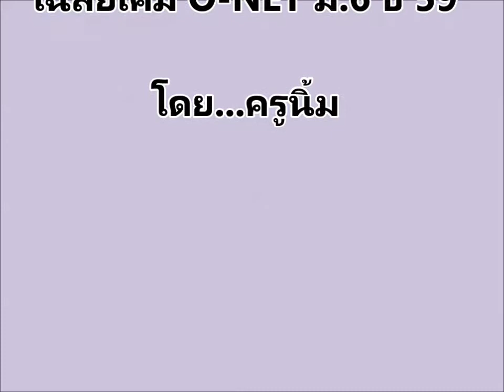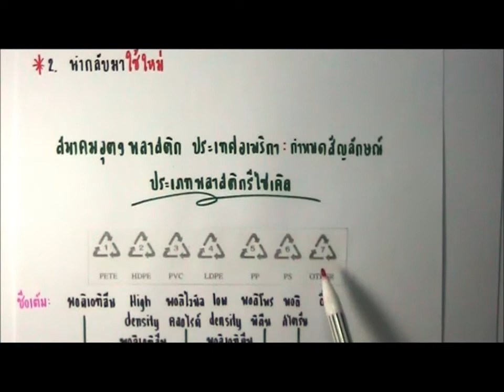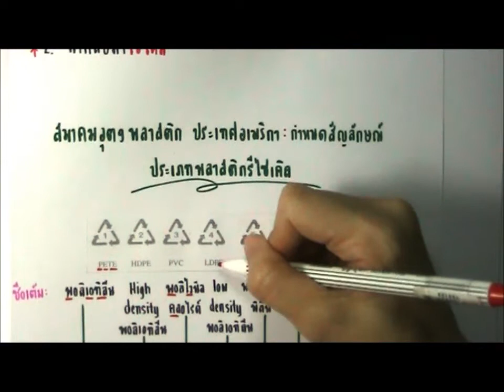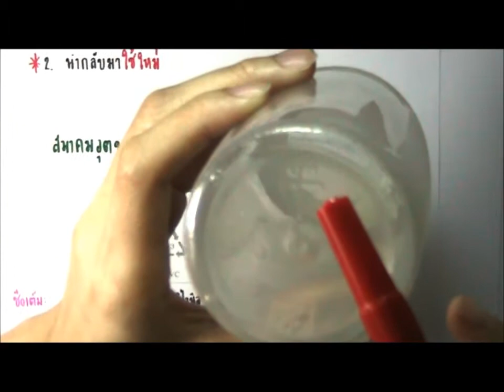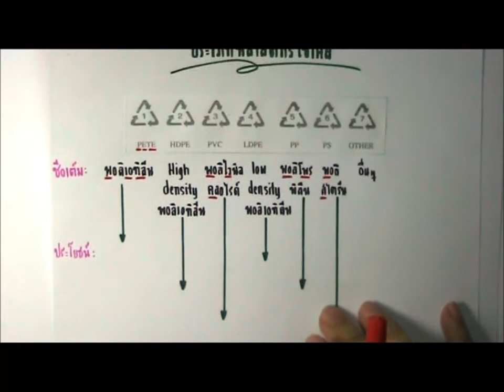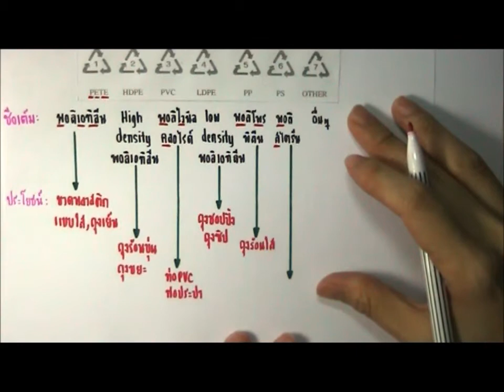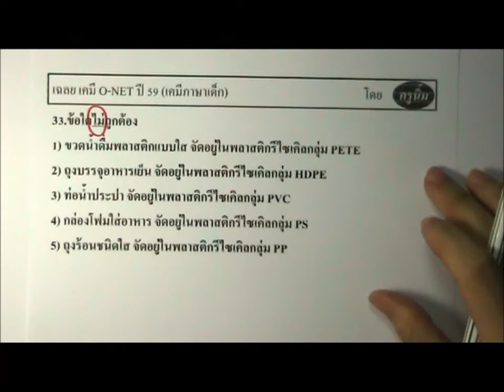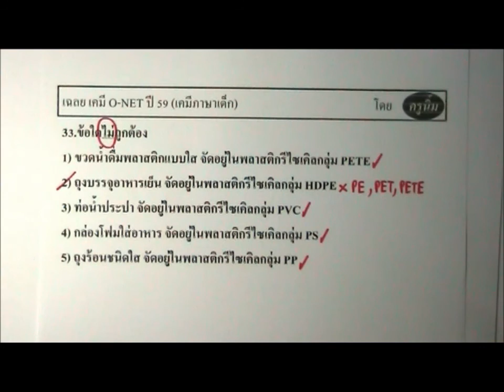เฉลยเคมีO-NETม.6 ปี59 ข้อ33 (ครูนิ้ม)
เฉลย เคมี O-NET59 ข้อ 33ความยาว 11นาทีเศษ ข้อนี้เป็นเรื่องพอลิเมอร์นะคะ น้องๆต้องเข้าใจเกี่ยวกับเรื่องชนิดของพลาสติกที่สามารถนำไปรีไซเคิลได้ จึงจะทำข้อนี้ได้นะคะ